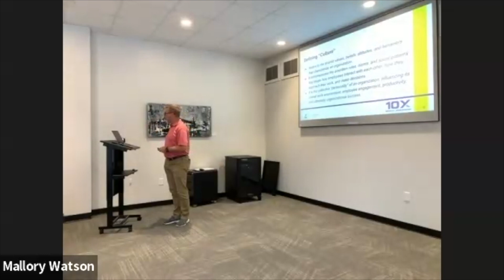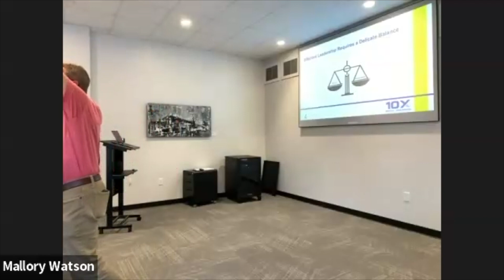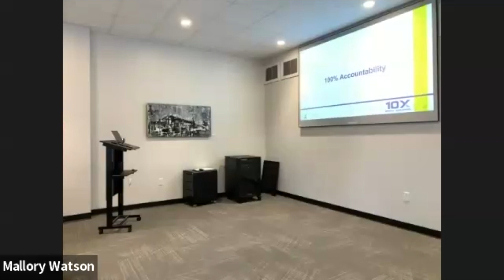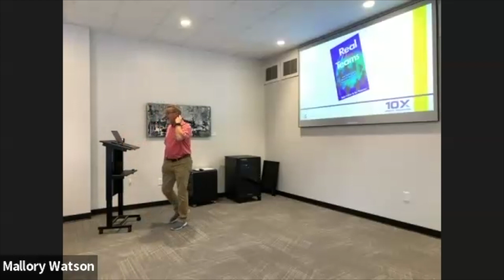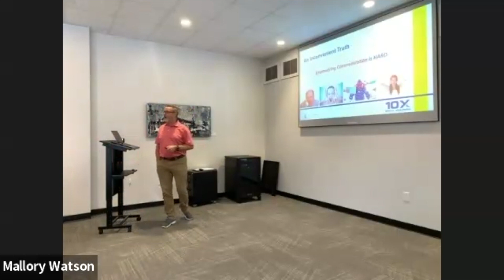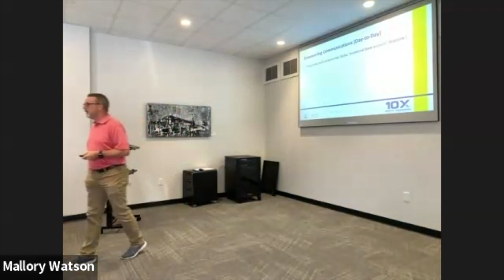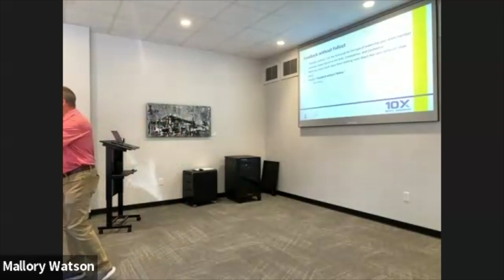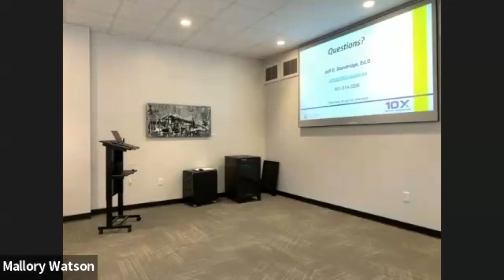Leadership & Building a Culture of Excellence